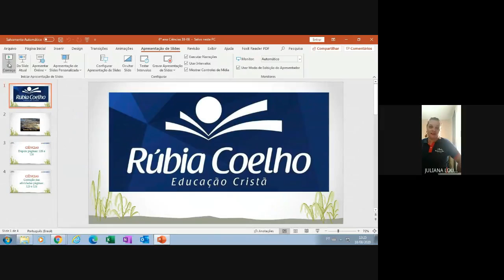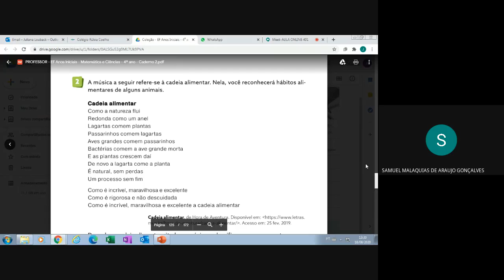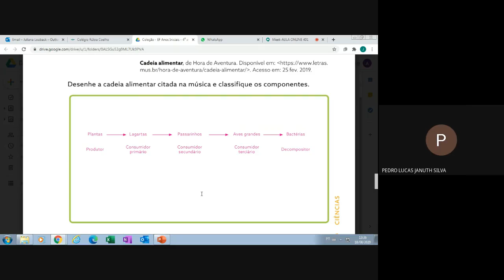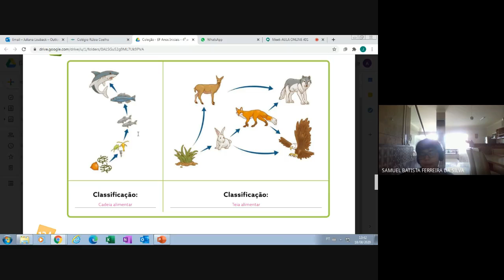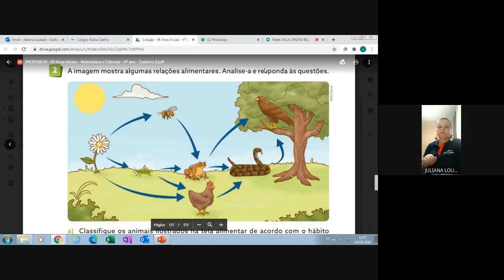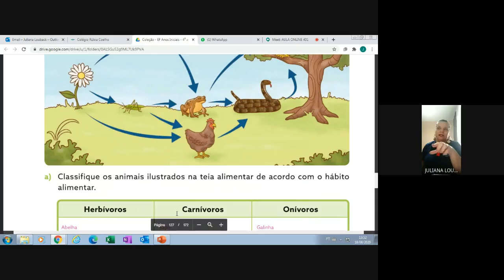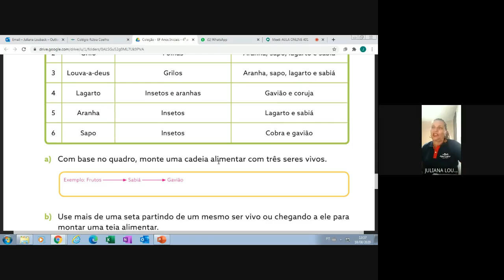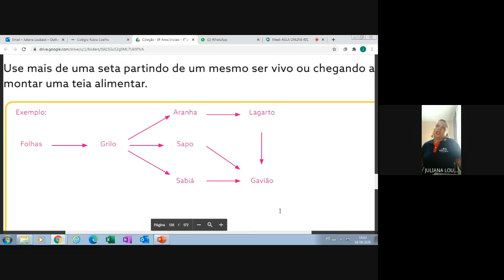AULA ONLINE - 18/08/2020 - 401 (CIÊNCIAS)